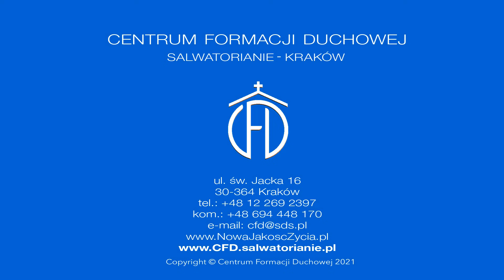Bóg dał Zbawiciela [Słowo na jutro 378]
Maciej Dalibor SDS
Sobota, XXIII Tydzień zwykły
Czytania:
1 Tm 1, 15-17; Ps 113 (112), 1b-5a. 6-7; Łk 6, 43-49